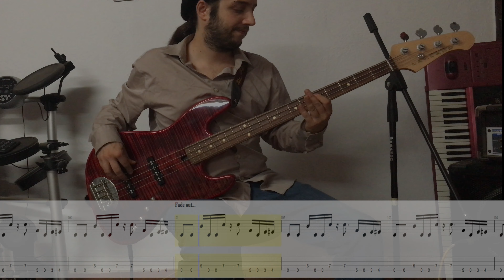Aerosmith - Sweet Emotion BASS COVER (with Tabs and Sheet)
SECOND VIDEO OF THE 'BEST CLASSIC ROCK' BASS LINES SERIE.

A great work from Tom Hamilton. The first bass line is a great example of how to mix a rhythm and melody part in the same riff and make it work. The Bridge riff is so. ROCK!!!
Is an easy song to play except, maybe, for the main riff.

Third video for the BEST CLASSIC ROCK SERIE coming soon. ! Who said David Bowie?

I hope you enjoyed it, and if you liked the video, and you want to help this channel grow faster, you can BUY THIS TAB/SHEET

Also, write me for ONLINE LESSONS with SKYPE, ZOOM or VSEE: Bass, Guitar, Theory or Composition (English, Spanish or Italian)

Massimiliano 'MarFi' Gentilini
Bassist, Composer, Teacher and Producer